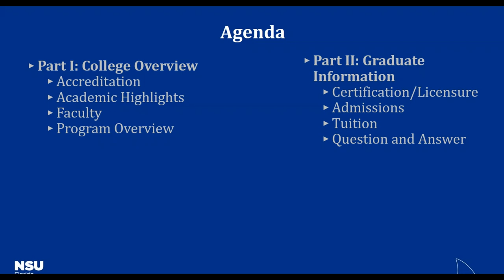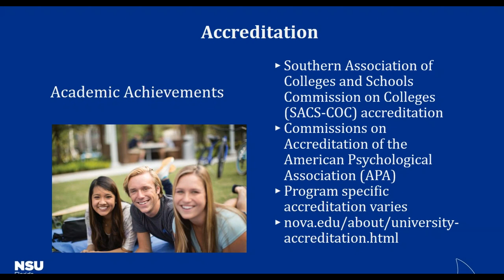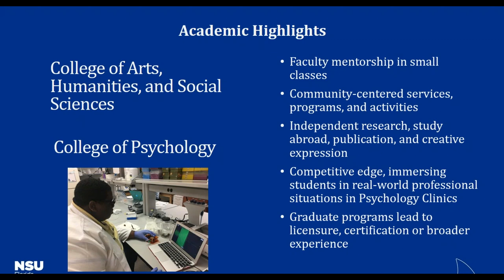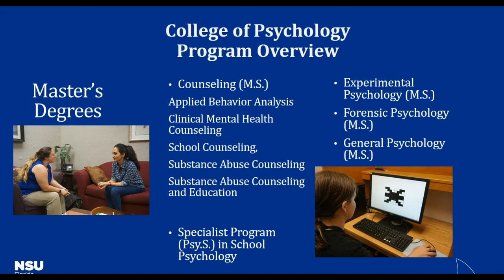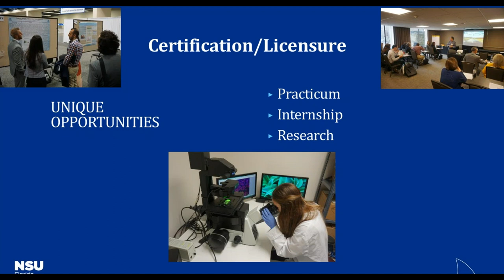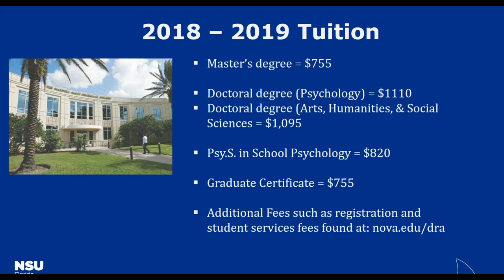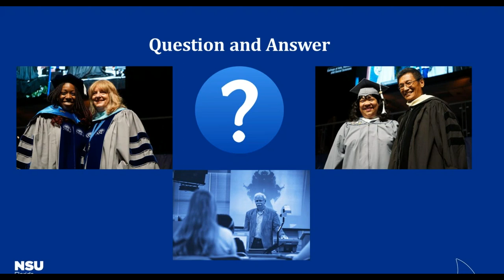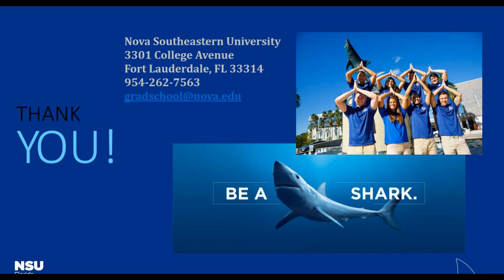Online Open House - Doctoral Programs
Recorded in November 2018, this online open house discusses the doctoral programs in both the College of Psychology and College of Arts, Humanities, and Social Sciences.